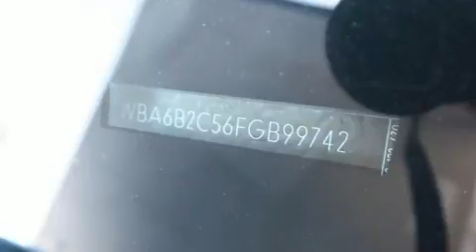2015 BMW 650I Grand CP in Lakeland, FL 33809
Here's a great deal on a 2015 BMW 650i. This 4 door, 5 passenger coupe has not yet reached the 50,000 mile mark! BMW made sure to keep road-handling and sportiness at the top of it's priority list. Smooth gearshifts are achieved thanks to the powerful 8 cylinder engine, and for added security, dynamic Stability Control supplements the drivetrain. A turbocharger further enhances performance, while also preserving fuel economy. BMW prioritized comfort and style by including: front and rear reading lights, a power seat, an automatic dimming rear-view mirror, automatic dimming door mirrors, heated door mirrors, cruise control, and power windows. With high intensity discharge headlights illuminating your path, you'll always appreciate maximum visibility. For drivers who enjoy the natural environment, a power moon roof allows an infusion of fresh air. You and your passengers will enjoy the stereo system, which includes a CD player with MP3 capability, steering wheel mounted audio controls, A 20 gigabyte hard drive, and 16 speakers, providing excellent sound throughout the cabin. BMW ensures the safety and security of its passengers with equipment such as: dual front impact airbags with occupant sensing airbag, head curtain airbags, traction control, brake assist, anti-whiplash front head restraints, ignition disabling, an emergency communication system, and 4 wheel disc brakes with ABS. You'll never lose visibility with rain sensing wipers, which activate automatically when the drops start to fall. Our experienced sales staff is eager to share its knowledge and enthusiasm with you. They'll work with you to find the right vehicle at a price you can afford. We are here to help you.